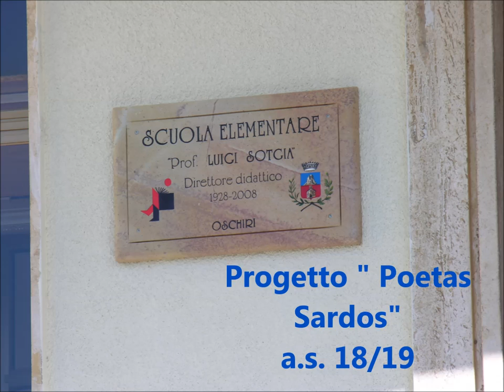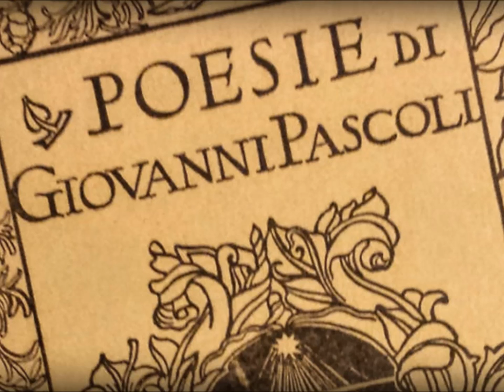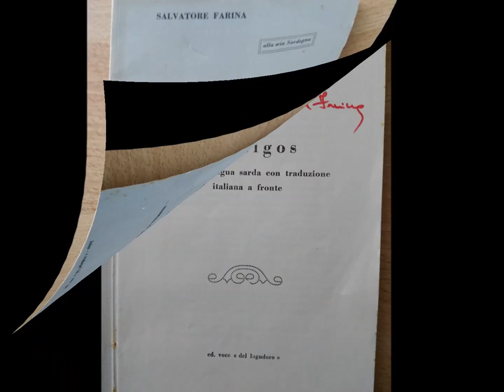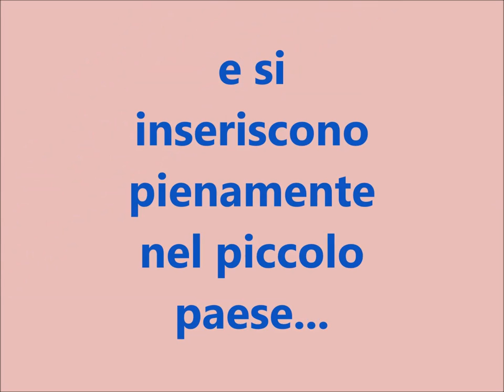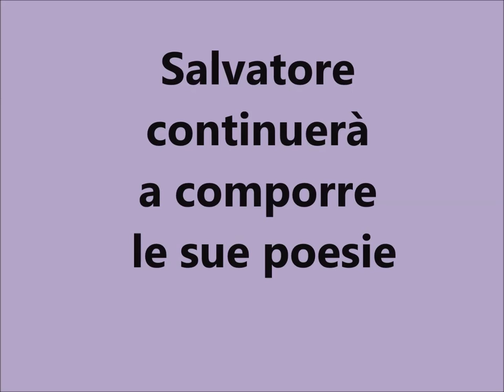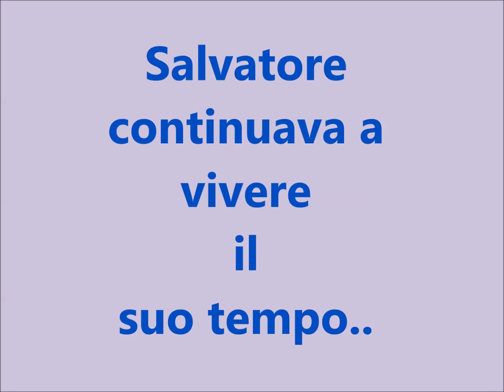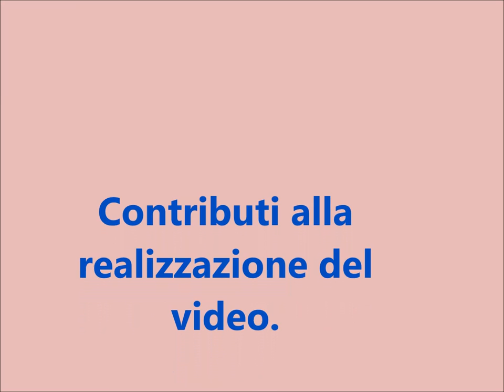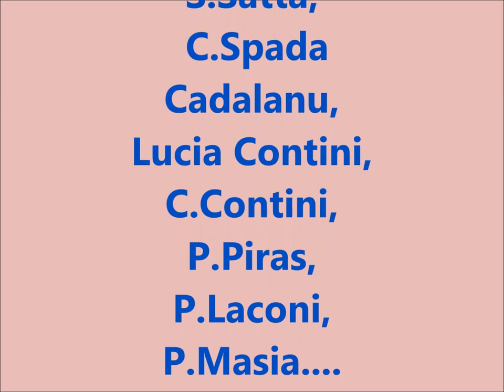Salvatore Farina mastru 'e iscola e poeta sardu. hd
C'era il  pubblico delle grandi occasioni, sabato 17 novembre 2018, al Centro Polivalente di Oschiri (OtT) per la prima manifestazione, nata dalla collaborazione tra il Premio di Letteratura sarda "Logudoro di Ozieri ed il progetto "Poetas sardos" dell'Istituto Comprensivo "G.E.Lutzu" di Oschiri.  Il Premio "Logudoro",  giunto alla 37a edizione,  decide di dare maggior risalto alla sezione riservata  ai più giovani,  ed  attribuire alla  Sezione "Iscolas" , dedicata al poeta Salvatore Farina (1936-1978),  una  specifica cerimonia  per la consegna del  Premio conferito dalla famiglia del poeta.
 Il Progetto "Poetas sardos",  Progetto didattico di lingua e cultura sarda,  alla sua prima edizione, si propone di far conoscere la vita e le opere del poeta, insegnante elementare nelle Scuole del paese.
"...Il poeta, ozierese di nascita, (vincitore del Premio Ozieri 1967), ma oschirese d’adozione, insegnò dal 1963, insieme alla moglie, Chicca Seu,  nella   Scuola Elementare del Villaggio  Enel, presso la Diga sul Coghinas (Circolo Didattico di Oschiri).
Fu dunque maestro di più generazioni di oschiresi( e non), cresciuti nel Villaggio, i quali lo ricordano con grande stima ed affetto. Nella sua opera “Cantigos”, con prefazione del Prof. Gigi Sotgia, diverse poesie descrivono paesaggi, persone, tradizioni di Oschiri e di Ozieri. "( dal Progetto "Poetas sardos").
 Il video nasce con l'idea di creare una  presentazione multimediale sulla vita e sulle opere  del Poeta: una "lezione introduttiva" per i ragazzi. il Progetto incontra la collaborazione della famiglia di Salvatore Farina,  dei suoi affezionati amici di Ozieri e di Oschiri, dei suoi ex alunni, delle famiglie di amici del Villaggio Coghinas,  di Associazioni culturali dei due Centri che mettono a disposizione  foto e  documenti inediti.
La Manifestazione,  organizzata anche con il contributo determinante di un "comitato spontaneo",  costituito da docenti, genitori, alunni e famiglie di amici, ha registrato  la partecipazione degli alunni della Classe 3a della Scuola Secondaria di Florinas, guidati dalla Prof. V. Ledda ( Vincitori del 1° Premio); delle Classi 4a e 5a delle  maestre L. Peano e P. Canalis dell'IC "M.T.Cau" di Ozieri  (al 2° posto  con pari merito) e con una Menzione Speciale gli alunni della 4A  della Scuola Primaria di Oschiri con gli insegnanti Pinna Luana, G. Pischedda, M.G.Sini.  I premi, donati dalla famiglia Seu-Farina e gli attestati di partecipazione, realizzati dal Sodalizio del "Logudoro", sono stati consegnati dai giovani nipoti del Poeta: Emma e Vittorio. Tra il Pubblico, attentissimo e coinvolto, familiari ed amici del Maestro, appassionati di Poesia sarda, tutti gli alunni della Scuola Primaria e le prime Classi della Scuola Secondaria di Oschiri .
La Giuria del Premio "Logudoro", composta da : Gavino Contu, Francesco Cossu, Nino Pericu, Tonino Langiu, Antonio Soddu, e della Sezione "Iscolas": Chicca Seu;   Maria G. Sini ; Bastianina Calvia, Sandra Zambolin., Il Dirigente Scolastico, Prof. G.Corda e tutti  gli insegnanti dell'I.C.Lutzu ringraziano quanti hanno collaborato ed augurano a tutti " A medas annos"
L'Ins. Referente del Progetto" Poetas sardos " :Maria Giuseppina Sini